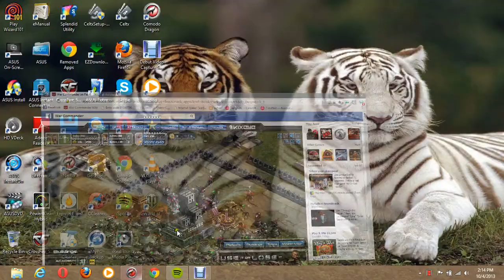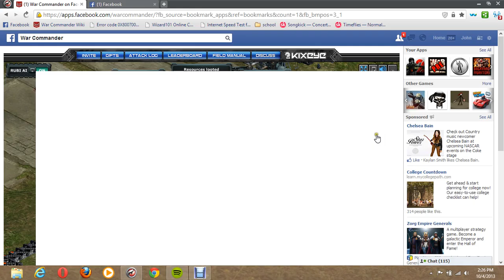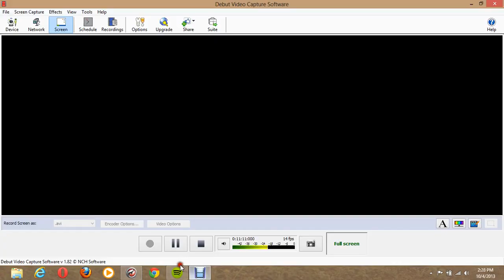Base test (defending) lvl 2 spectre and lvl 12 emegas